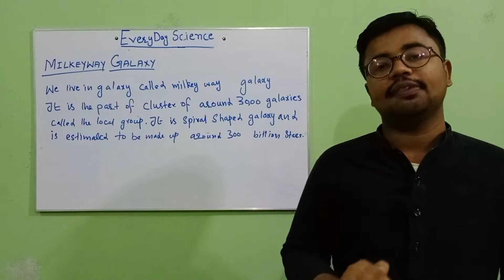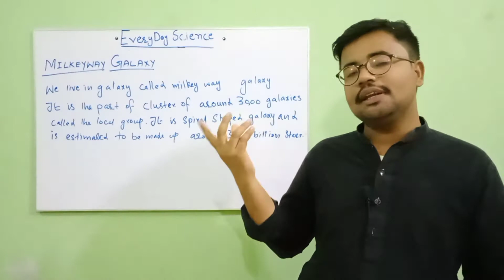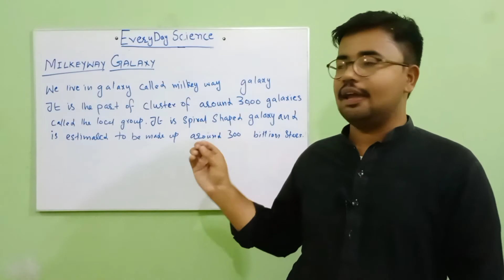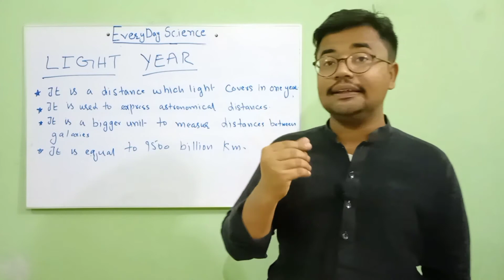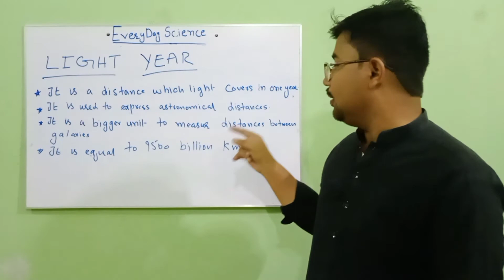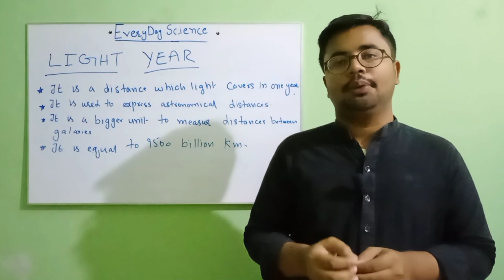MilkeyWay Galaxy & Light Year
MilkeyWay Galaxy
Light Year